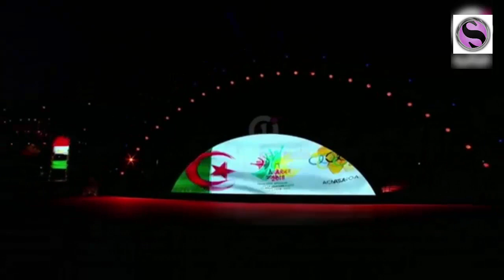حفل إفتتاح الالعاب الافريقية الثالثة للشباب الجزائر